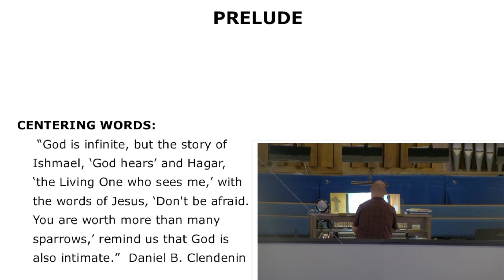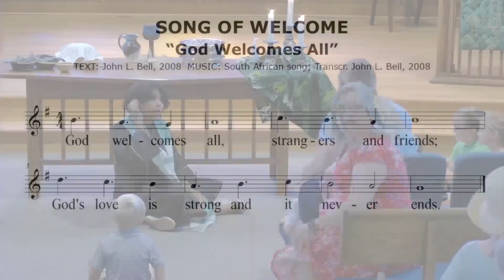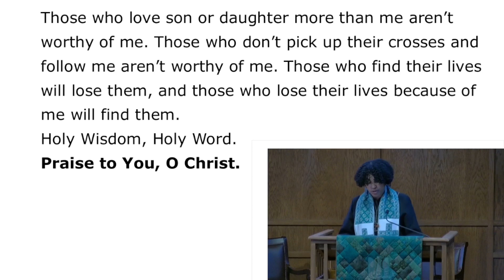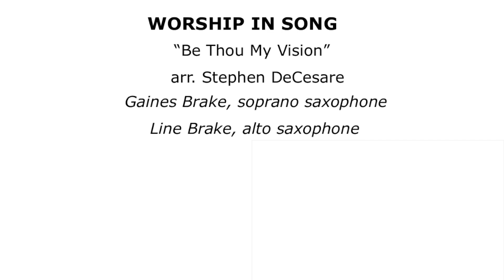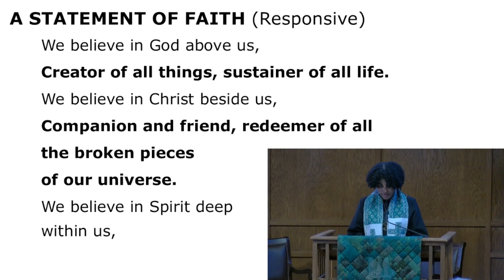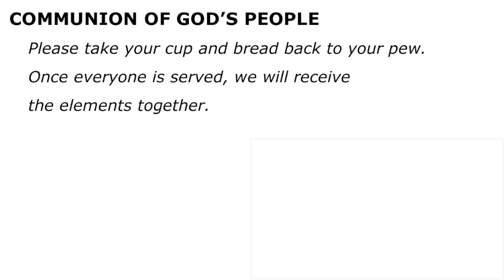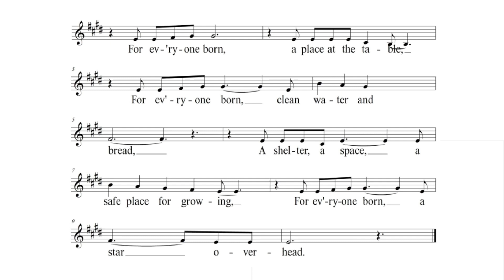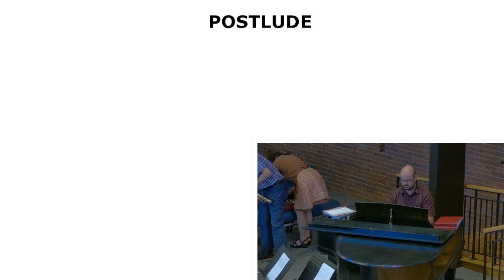"Do You Want to Be a Disciple?"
4th Sunday of Pentecost
Ruth-Aimée Belonni-Rosario Govens, guest preacher
Parker Sanders, acolyte
Matthew King Smith, welcome
Carol DeVelice, liturgist
Line and Gaines Brake, guest musicians
"Be Thou My Vision," arr. Stephen DeCesar